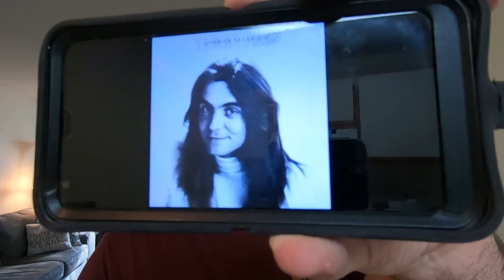Terry Reid One of the best Singer Songwriters.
I own no rights nor do I profit from.